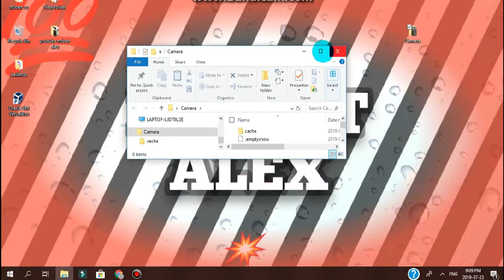Import photos and videos from phone to PC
Transferring photos and videos from an Android smartphone to a PC

How can I transfer photos and videos from my smartphone to my PC?

If you use the camera of your smartphone, it can be very useful to transfer photos and videos to a computer on a regular interval. Copying photos and videos from the micro-SD Card in your phone to a computer, allows you to back up and use them on your PC for editing, sharing or viewing.